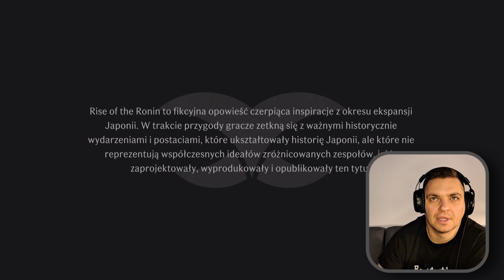Rise of the Ronin - pierwsze wrażenia, gra niedoceniona jak Days Gone?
!!!Niestety Gameplay zagrał mi się jedynie w 1080p dla tego tak słabo to wygląda!!!

Sprawdzamy najnowsze dzieło Team Ninja!

Czy to czasem nie drugi Days Gone, gdzie sama gra jest lepsza niż oceny, które otrzymała?